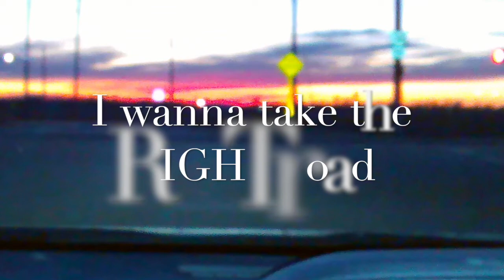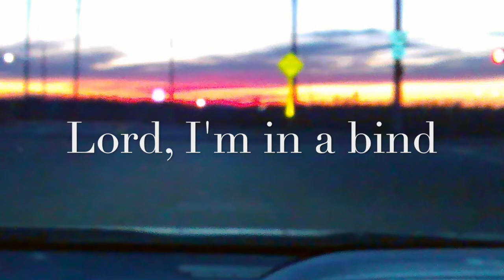Driving Blind Lyric Video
I wrote this song after driving one night without my glasses. My goal was to write a BB King style blues song; Bob thinks it sounds more like AC/DC!
Lynn
Raggedy Edge
Lynn Perdzock and Bob Farley